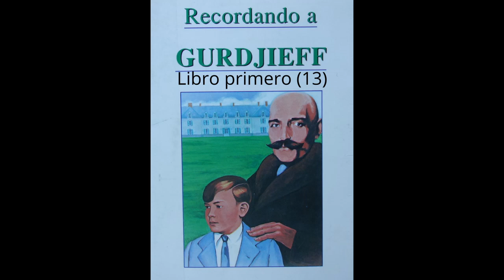Recordando a GURDJIEFF : Cap. 13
Bromas al Sr. Rachmilo+evich